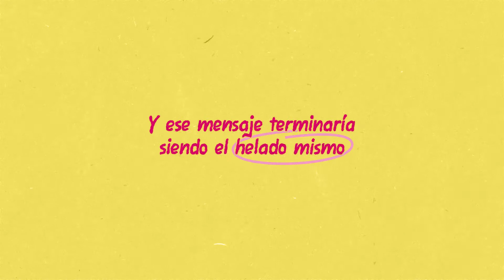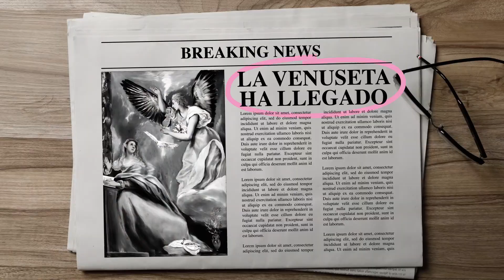Case La Venuseta - Un polo solidario